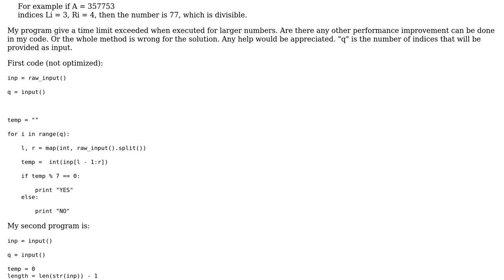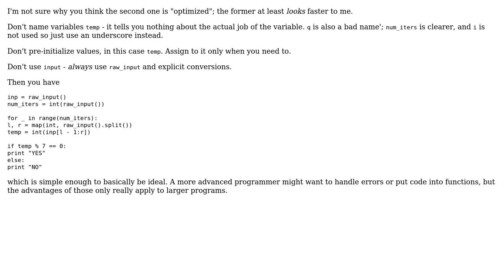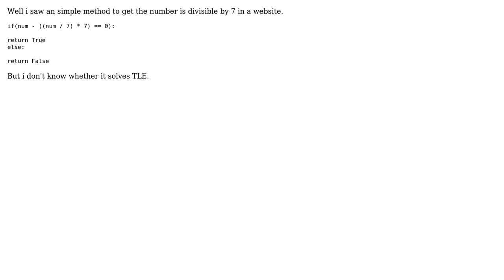Find if a part of the integer from another integer is divisible by 7? (2 Solutions!!)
Find if a part of the integer from another integer is divisible by 7?

With thanks & praise to God, and with thanks to the many people who have made this project possible! You are responsible for your own actions.